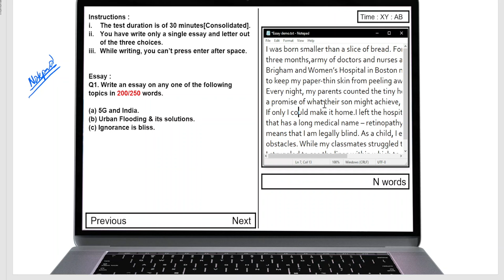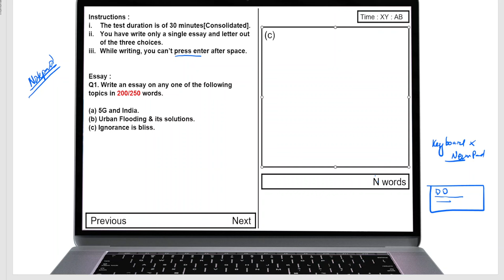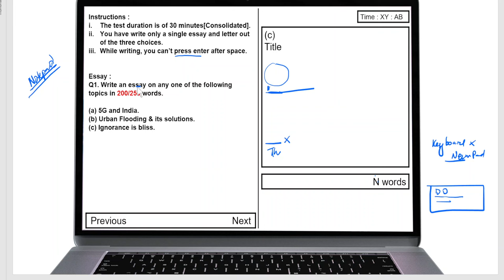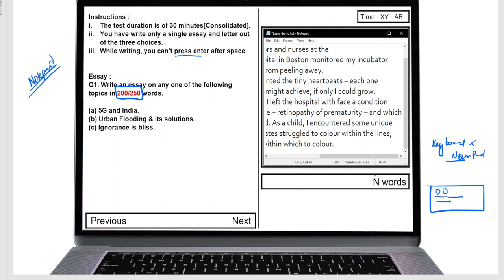Descriptive Interface | IBPS PO MAINS 2023 | Interface Space Enter Errors | Infinitesimal Subtitle